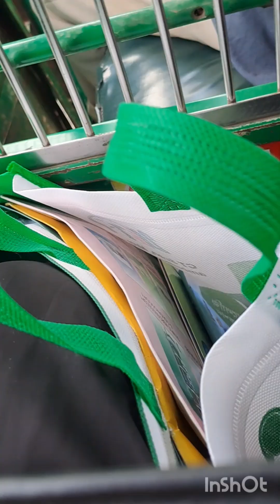আজকে শহরে গিয়ে দেখি ছাত্ররা শুধু রক্ত দিয়ে না, ওরা দেশের জন্য সব কিছুই করতে পারে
villagelife banglavlog আজকে শহরে গিয়ে দেখি ছাত্ররা শুধু রক্ত না, ওরা দেশের জন্য সব কিছুই করতে পারে